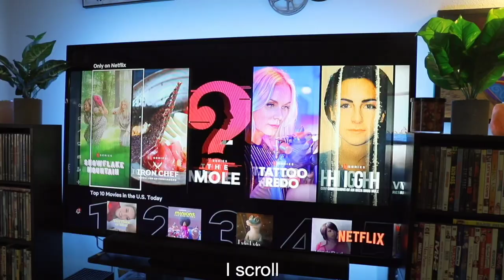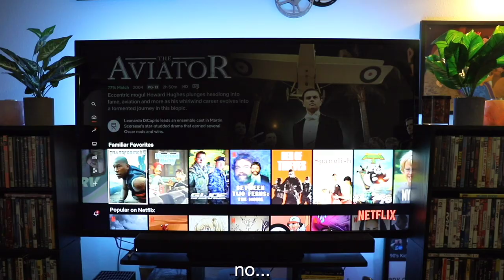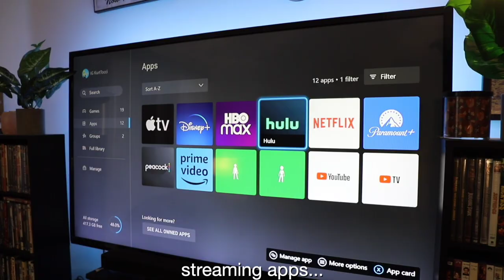TRYING TO PICK A MOVIE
*spends hours deciding* 🖥😭

Facebook.com/KurtTocci